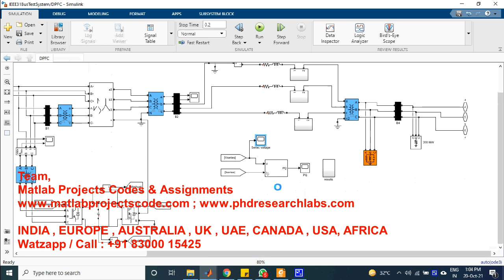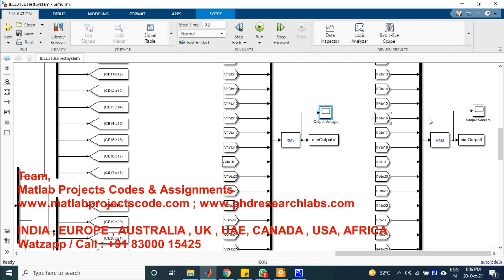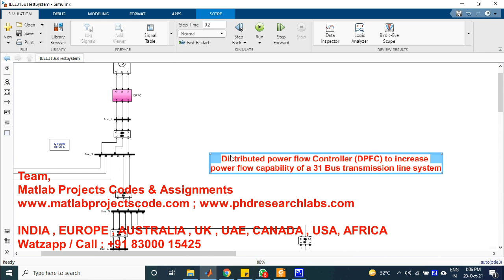Distributed power flow Controller (DPFC) to increase power flow capability of a 31 Bus transmission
Distributed power flow Controller (DPFC) to increase power flow capability of a 31 Bus transmission line system